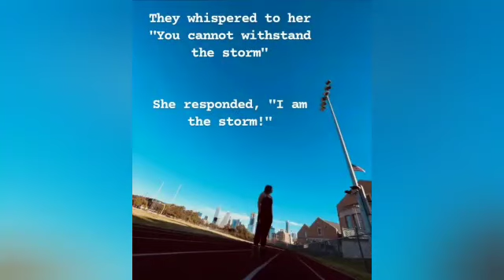Savio Swim End of Season movie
You can check out our Instagram for the original version of the movie.
But I hope that if you are watching this version that you still enjoy it!
And the awesome Thumbnail!